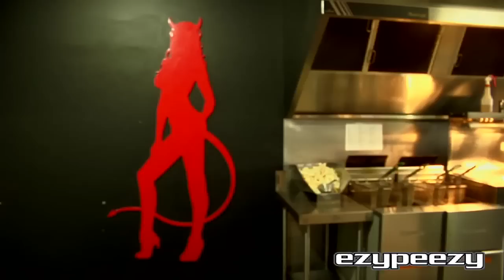Devil Burger Queenstown NZ EzyPeezy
Queenstown

Church Street, Queenstown, New Zealand